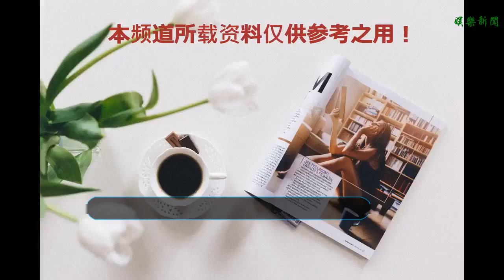看了高秀敏的墓地，再看侯耀文的墓地，網友：春晚常客的完美謝幕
谢谢！
    說到高秀敏，可能現在的00后都不怎么熟悉，但是她卻是上個世紀90年代春晚的小品常客，屢次在春節聯歡晚會和趙本山搭檔表演，《賣車》《心病》《送水工》等等，都是春晚上的經典小品，但不幸的是這位小品藝術家在2005年8月18日凌晨4時，高秀敏突發心臟病，在長春市深圳街華僑村名人公寓去世，當時高秀敏才46歲，還是很年輕的藝術家了。高秀敏去世后被安葬在吉林省長春市息園內。
    ?看得出，高秀敏的墓地上，有一位她的人物雕塑，并且是雙手握十的樣子，其寓意就是：她的完美謝幕。在高秀敏的墓碑上還有她的彩色照片，世人看見了，也是對她生前的回憶了。
    另外還有一位春晚的相聲常客侯耀文，侯耀文是相聲大師侯寶林的第三子，在1983年春節，侯耀文參加了第一屆春節晚會，后又陸續參加了10屆春節晚會的相聲表演。就是這樣一位春晚相聲常客不幸的是在2007年6月23日，侯耀文因突發心臟病于別墅家中病逝，當時才59歲。去世后被安葬于北京市昌平區天壽陵園。
    在侯耀文的墓地上，也有一個他的人物雕刻，并在墓碑上刻著侯耀文三個大字，清晰可見。也時常有友人來墓地看望他，帶來鮮花表示敬仰。看了高秀敏的墓地，再看侯耀文的墓地，網友：春晚常客的完美謝幕